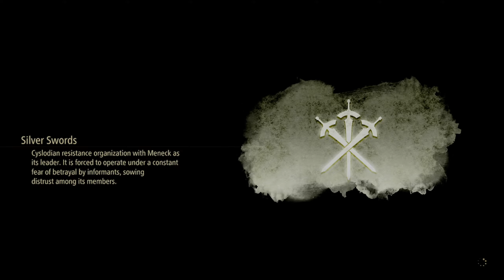Tales of Arise Part 10 Running Out of Time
I try to livestream everyday, so feel free to drop by and hang out and give your boi some support! Until then I'll see you guys later!

donations are now available here If you wanna donate while i'm livestreaming!

Thank you stay Ble